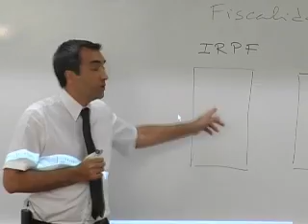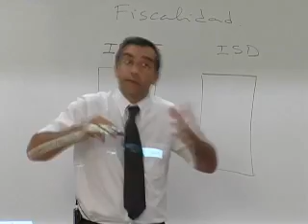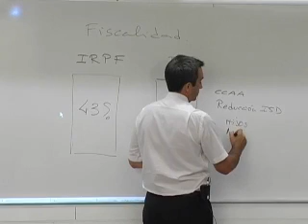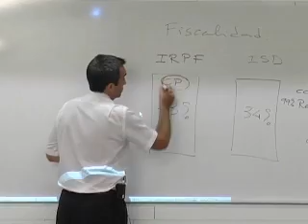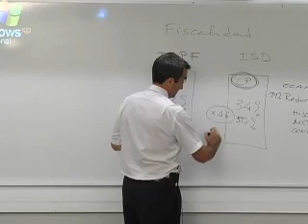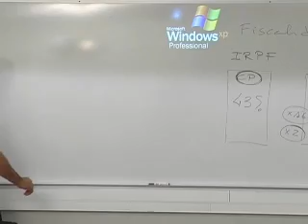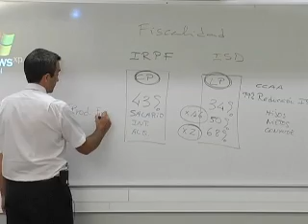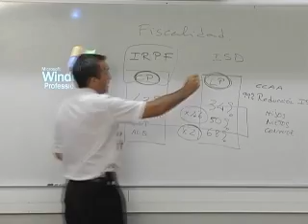Fiscalidad. Aspectos básicos. Introducción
Clase impartida por Albert Sagués. IDEC, Universitat Pompeu Fabra.

El profesor Albert Sagués del IDEC-Universitat Pompeu Fabra habla sobre la fiscalidad de las operaciones financieras. La fiscalidad debe enfocarse un paso más allá, lo que implica conocer que es la fiscalidad de las personas en su ámbito a más corto plazo (IRPF) y a largo plazo (ISD).
El professor Albert Sagués de l'IDEC-Universitat Pompeu Fabra parla sobre la fiscalitat de les operacions financeres. La fiscalitat s'ha d'enfocar un pas més enllà, el que implica conèixer que és la fiscalitat de les persones a curt termini (IRPF) i a llarg termini (ISD).